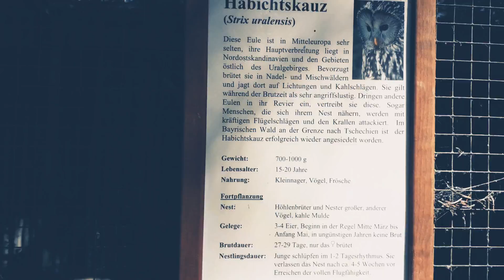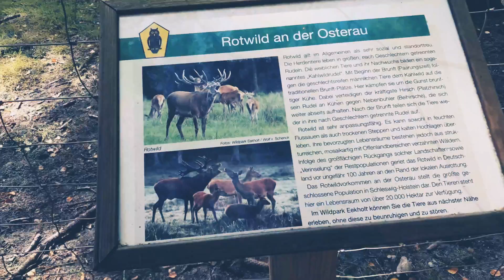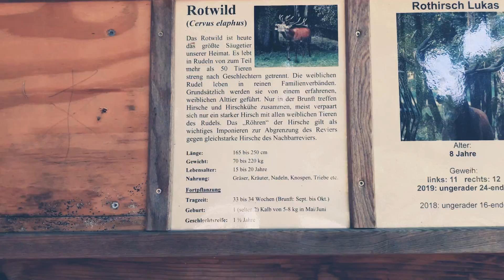19. August 2020